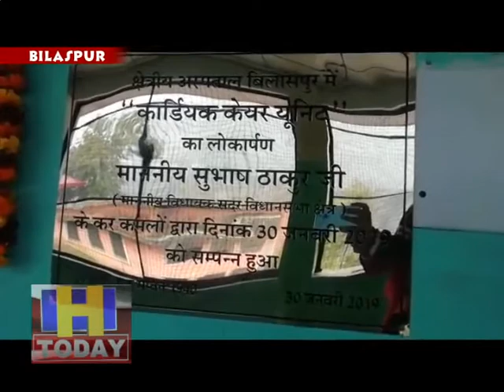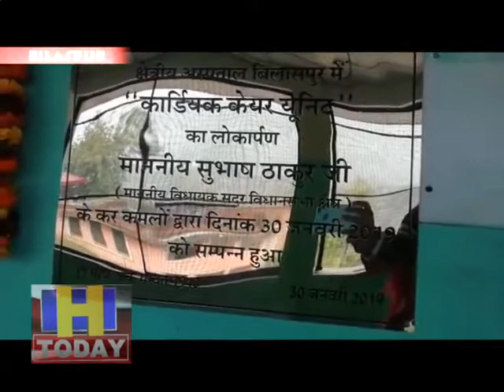बुजुर्गों के लिए ईकाइ कार्डियक केयर यूनिट तथा शिशु स्वास्थ्य वार्ड का लोकापर्ण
स्वास्थ्य के क्षेत्र में जिला के लोगों को ईलाज के लिए बेहतर स्वास्थ्य सुविधाएं उपलब्ध करवाने के लिए हर संभव प्रयास किए जा रहे हैं ताकि लोगों को अपने स्वास्थ्य की जांच व ईलाज के लिए जिले के बाहर का रूख न करना पड़े उन्हें घरद्वार पर ही सभी आधुनिक स्वास्थ्य सुविधाए मिल सके।